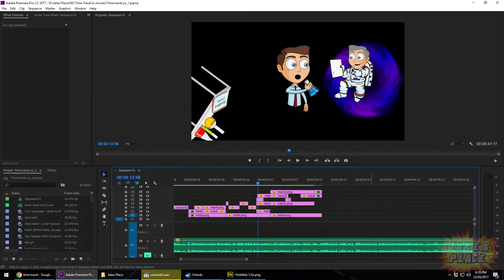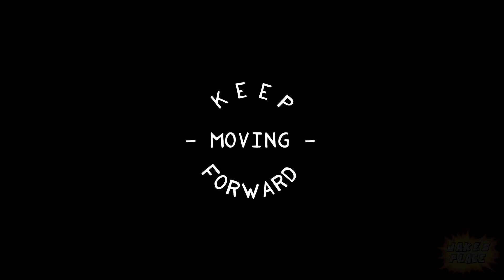ALIEN COVENANT Review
Another smelly prequel? Or is not smelly? Is it not a prequel? It definitely is a prequel, but does it smell? That's up to you to decide. Not me mate... but I will tell you anyway.